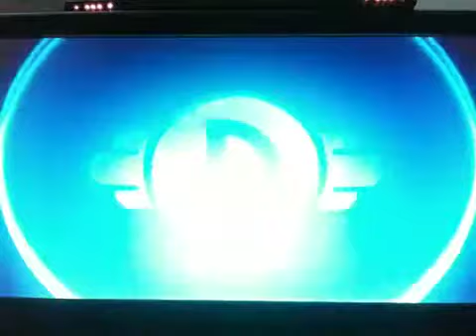Pokemon battle rev: 9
PBR Part 9 enjoy